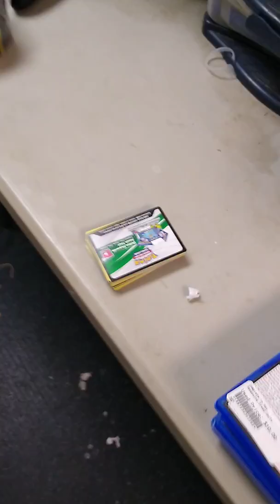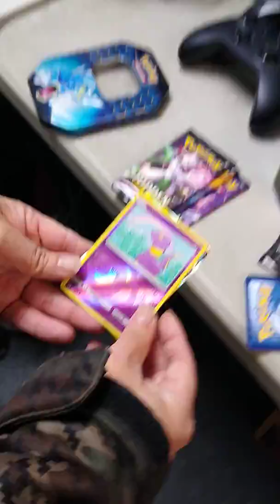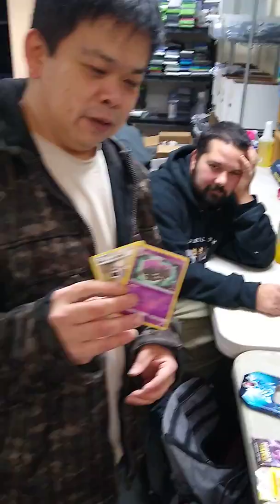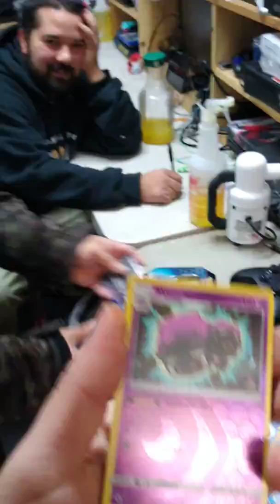Part 3 - Marty Chow Midget Wrestling Legend Opening more Pokemon cards w/ George after I got pranked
More Pokemon Cards With Midget Wrestling Champion legend and icon Mr Chow!!!